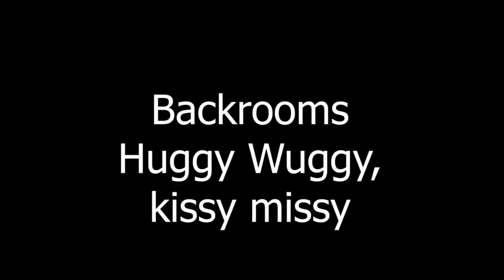SIMILING CRITTERS POPPY PLAYTIME VS GARTEN OF BAMBAN in STUMBLE GUYS